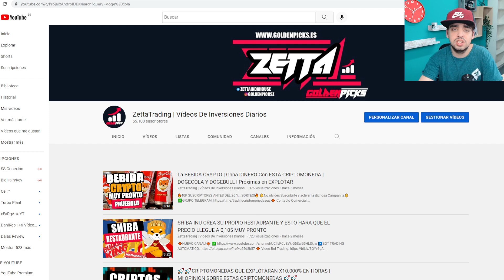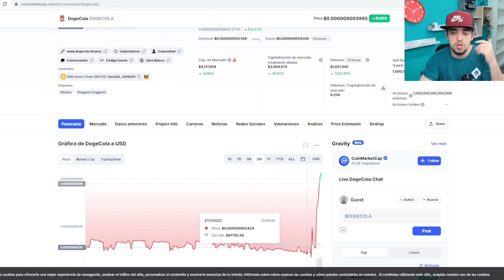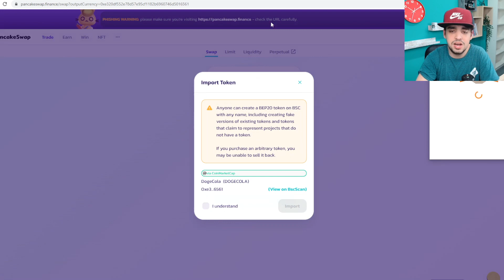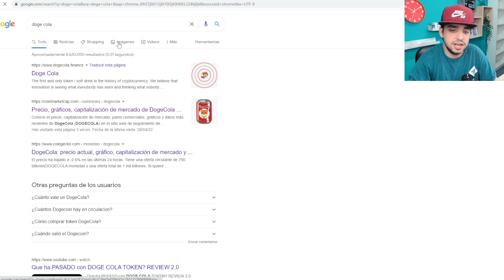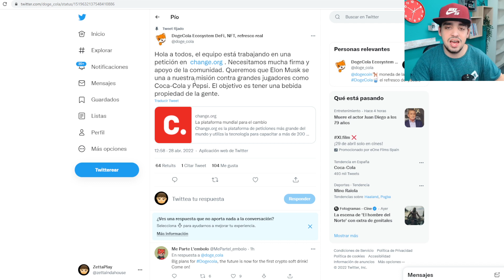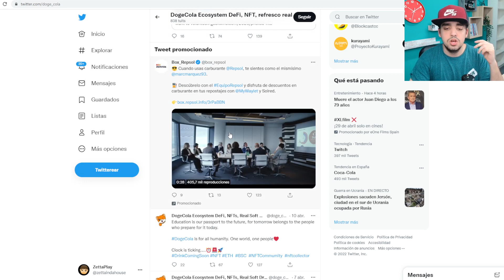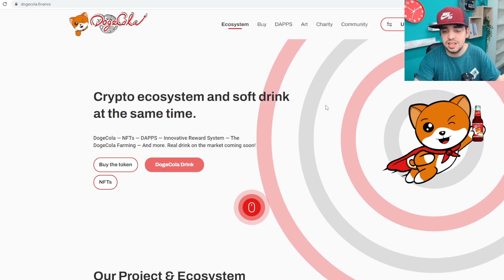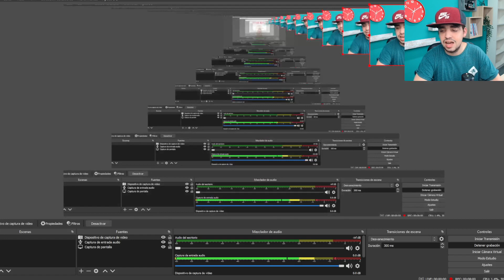ELON MUSK INVERTIRA EN ESTA CRIPTOMONEDA | LA PRIMERA CRYPTO EN TENER UN PRODUCTO REAL | DOGECOLA